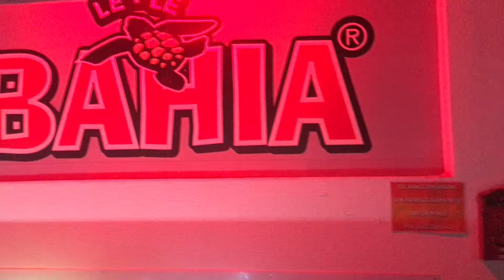LATIN ROOM (Area Latina) @ Le Le Bahia - Lissone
Le Le Bahia Via Nuova Valassina, 346, Lissone (MB)